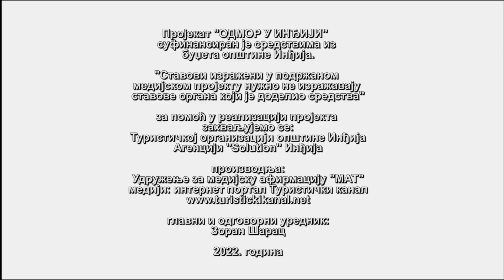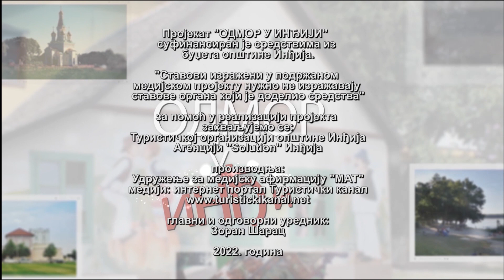ODMOR U INDJIJI - Vinarija Acumincum - Stari Slankamen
Vinarija Acumincum se izdvaja po izuzetnom ambijentu koji predstavlja mešavinu savremene arhitekture i dizajna sa bogatom istorijom kako Vinarije tako i Starog Slankamena, odličnim crvenim vinima od kojih s ponosom izdvajamo Širaz i Pinot Noir, i slavnom lepotom Dunava.

Vinarija Acumincum je osnovana 2011. godine u Starom Slankamenu. Nosi naziv po rimskom utvrđenju Acumincum, koje se nalazi na brdu iznad Starog Slankamena, a u prevodu znači – mesto na brdu.

Kapaciteta do 20.000 litara, Vinarija Acumincum se svrstava u male vinarije. Orijentisanost na proizvodnju isključivo crvenih vina i relativno mali kapacitet Vinarije nam omogućavaju da se posvetimo postizanju visokog kvaliteta vina.

Kuća koja je pod zaštitom države kao spomenik kulture je zidana u četiri etape: u 16. veku je sagrađeno tursko kupatilo čiji se ostaci mogu videti u podrumu kuće, danas sastavni deo degustacione sale Vinarije Acumincum, dok je ostatak kuće sazidan u 18. veku kada su ostaci hamama poslužili kao temelji Župnog doma katoličke crkve Sv. Nikole Biskupa. Kuća je zatim vek i po bila u vlasništvu porodice Mrkšić i konačno, nedavnom rekonstrukcijom je dobila svoj današnji izgled na koji smo ponosni.

Slankamenački hamam je jedan od dva hamama na tlu Vojvodine (drugi je u Baču), a sazidan je 1566. godine i preko 450 godina suprostavljao se vremenu i događajima koji su obeležili ovaj prostor.

Veoma dobro zaštićeni ostaci ukazuju da se hamam sastojao iz tri prostorije: čekaonice i garderobe gde se služila kafa i čaj; prostorije za kupanje; i vruće sobe – parno kupatilo.

Prilikom rada na konzervaciji Hamama, u skladu sa uslovima propisanim od strane Zavoda za zaštitu spomenika kulture, u podu smo naišli na ostatke hipokausta, podnog sistema za grejanje hamama.